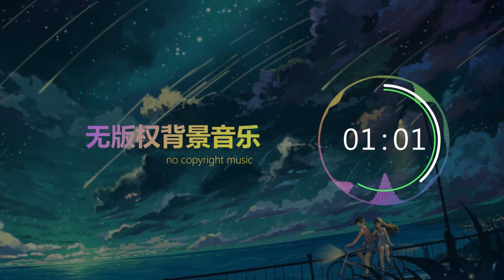Just Relax 无版权背景音乐 | Vlog音乐 | Free music | no copyright music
更多音乐：
下载密码：7prb
该音乐使用CC协议共享，遵循CC 0使用条款，无需署名即可使用；